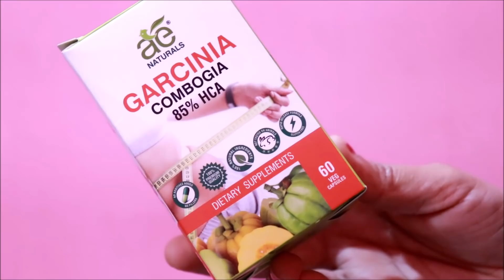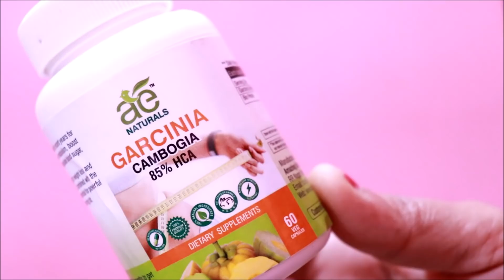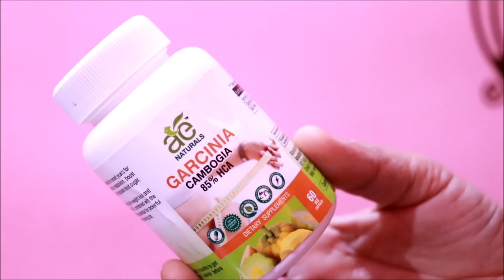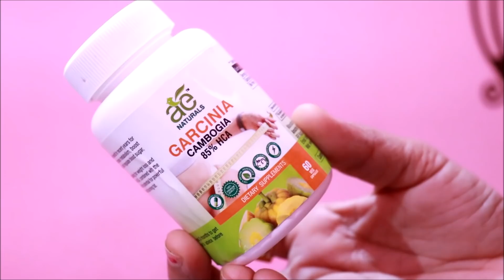AE NATURALS Garcinia Slimming Capsules 85% HCA, 60 Caps honest review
To Order AE NATURALS Garcinia Capsules For Call or Whats app on below nos

10 दिन लगातार ये काम कर लो 36 की कमर 26 की हो जायेगी। 10 Days Flat Belly Challange